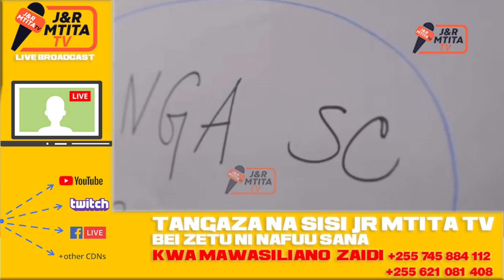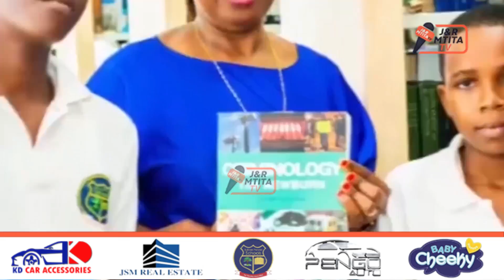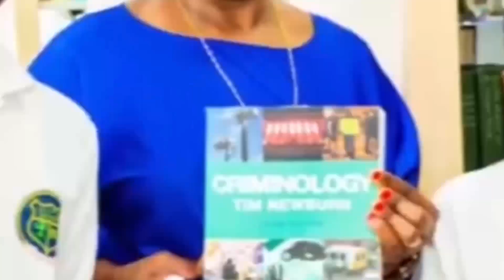GAMONDI AFUNGA KITABU CHA USAJILI YANGA/LILEPO,ZOUNGRANA KUKAMILISHA HESABU/WAANZA MAZOEZI AVIC TOWN